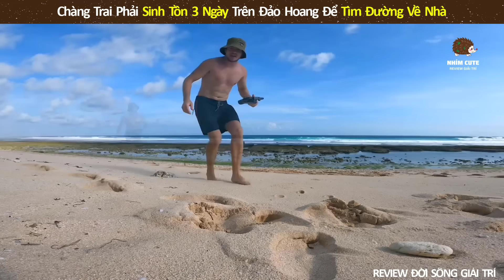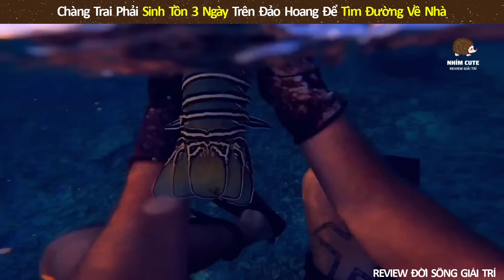Chàng trai bị lạc phải sinh tồn trên đảo hoang để tìm đường về nhà || Review Giải Trí Đời Sống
Nếu thấy hay và hài hước thì hãy nhớ theo dõi kênh Nhím Cute để đón chờ nhiều video giải trí hấp dẫn hơn nha các bạn.
Cảm ơn tất cả các bạn đã xem hết video.